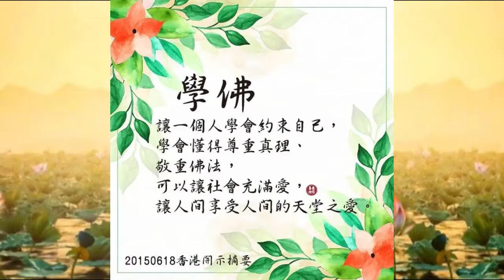【小故事大道理】找回迷失的孩子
天空中無論是陰雲密布，還是陽光燦爛，不管生活道路上的坎坷和順暢，心中永遠要擁有平靜和智慧。

-節選自《平靜與智慧》

人的一生中如果沒有信仰，沒有佛法明燈的指引，在五欲六塵中就會迷失方向。佛法讓我們懂得，人間的一切所求皆屬虛妄，我們來到人間，生不帶來死不帶去，來的時候一聲啼哭，走的時候一無所有。人間的房子、車子、妻子，財色名利，都是我們暫時的擁有和保管，走的時候什麼都帶不走，我們要看破人生，想通，想明白，就像我們年輕時候擁有很多東西但最後都失去一樣。凡夫轉心不轉境，聖人轉境不轉心。學佛人要離苦得樂，超生了死。

-節選自《慈悲喜捨菩薩道 一世修成成正道》